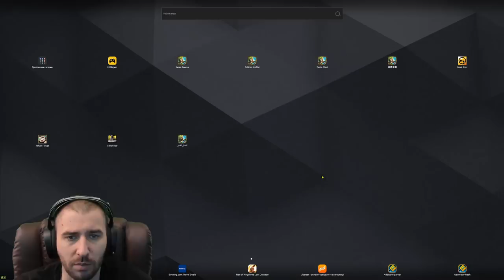11.11 МИРОВОЙ ДЕНЬ СКИДОК \ БИТВА ЗАМКОВ \ CASTLE CLASH